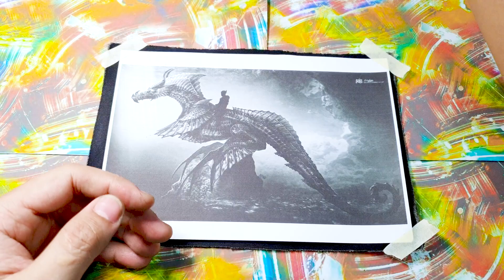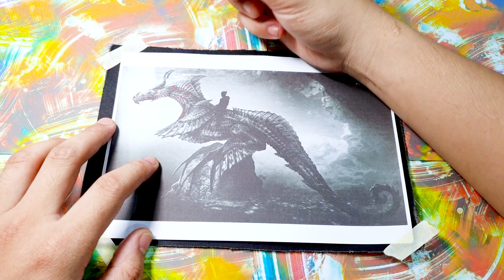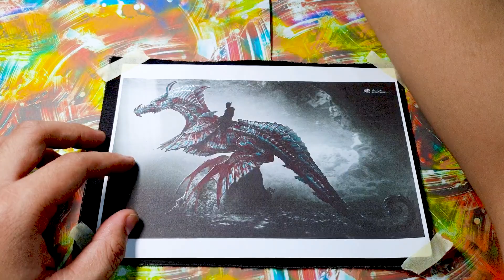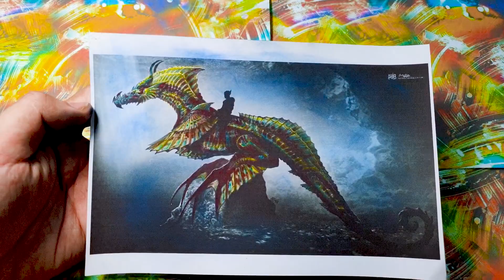Colors of Sky Sovereignty: Coloring the Microraptor, the Majestic Ruler of the Skies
"Colors of Sky Sovereignty: Coloring the Microraptor, the Majestic Ruler of the Skies" invites players on an awe-inspiring journey into the world of prehistoric creatures and allows them to unleash their artistic talents by customizing the Microraptor, an iconic and majestic dinosaur known for its mastery of the skies. This immersive coloring game showcases the breathtaking beauty of this ancient creature and provides an opportunity for players to bring it to life with vibrant colors.

The Microraptor, a small but formidable dinosaur with striking feathered wings, takes center stage in "Colors of Sky Sovereignty." Players will encounter this magnificent creature in its natural habitat, a lush and vibrant prehistoric landscape that showcases the diversity of the ancient world. As players embark on their journey, they will witness the Microraptor soaring through the skies, executing breathtaking aerial maneuvers and asserting its dominance over the ancient skies.

The game provides an extensive color palette and a variety of artistic tools, enabling players to paint and customize the Microraptor's appearance with their chosen hues and artistic styles. Whether it's recreating the natural colors of the dinosaur's plumage or unleashing their creativity by experimenting with vibrant and imaginative palettes, players have the freedom to design a Microraptor that reflects their artistic vision.

In addition to the coloring aspect, "Colors of Sky Sovereignty" offers players an educational experience by providing insights into the scientific knowledge surrounding the Microraptor. Engaging information and trivia about the dinosaur's anatomy, behavior, and significance in the ancient world are seamlessly integrated into the gameplay, enriching players' understanding of this remarkable creature.

The game's visual fidelity and attention to detail create an immersive and realistic experience. From the intricate feather patterns on the Microraptor's wings to the dynamic lighting that highlights its majestic presence, each aspect of the game is designed to captivate players and showcase the grandeur of this prehistoric ruler of the skies.

"Colors of Sky Sovereignty: Coloring the Microraptor, the Majestic Ruler of the Skies" is not only a visually stunning and immersive game but also a celebration of the creativity and fascination with the natural world. It offers a unique opportunity for players to engage with a legendary creature and create their own vibrant interpretations, making this experience both educational and artistically inspiring. Embark on this captivating journey, unleash your creativity, and witness the timeless beauty of the Microraptor as you bring it to life with colors.